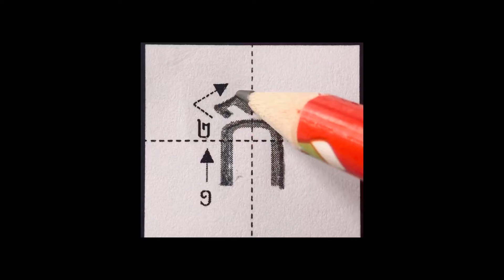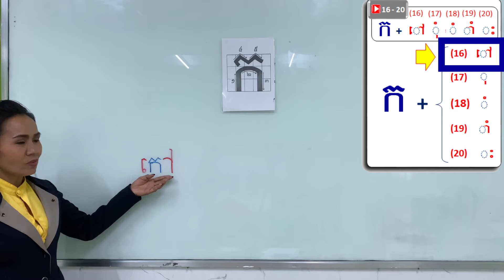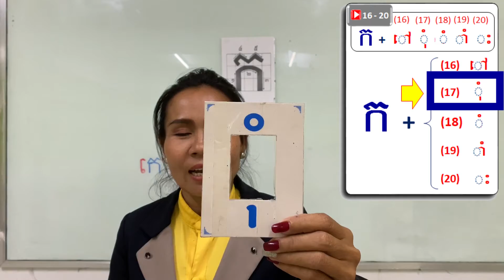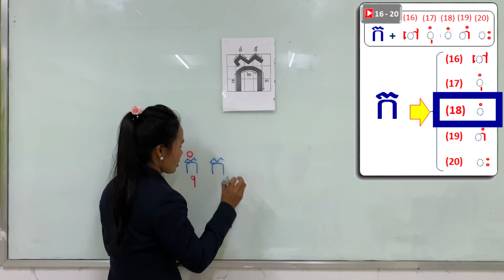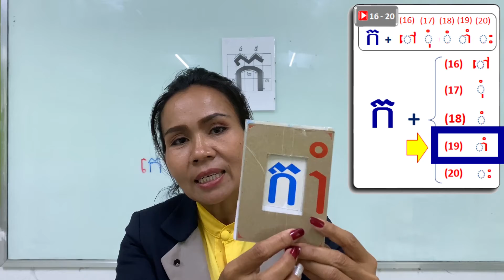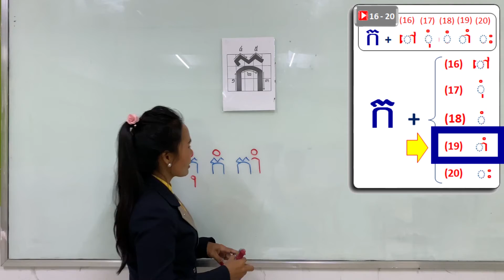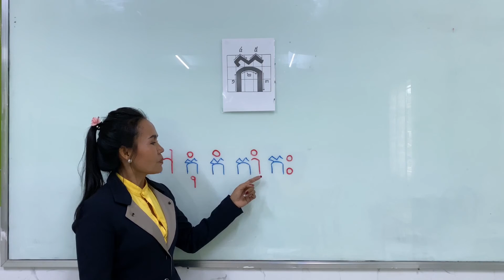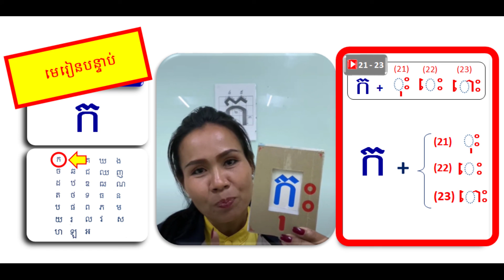【ព្យញ្ជនៈ 1 ក + ស្រៈ 16 - 20 ( ៅ ​​​ ​ុំ ំ ាំ ះ )】o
【ព្យញ្ជនៈ 1  ក   + ស្រៈ  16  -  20  (  ៅ  ​​​    ​ុំ       ំ       ាំ     ះ  )】

     00:00  របៀបសរសេរនិងអាន " ក "

     00:28  ក  +   ៅ

     02:02  ក  +   ​ុំ

     03:16  ក  +   ំ

     04:08  ក  +   ាំ

     05:26  ក  +   ះ

     06:30  អានជាមួយគ្នា

     07:28  លេង​ហ្គេម

【យោង】
      Sensei Lab (Create New Educational Materials)